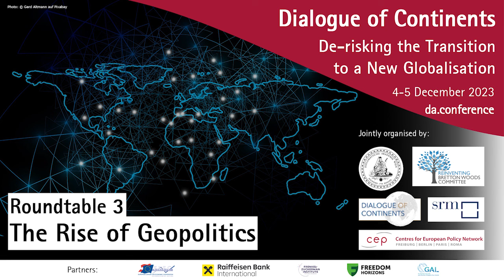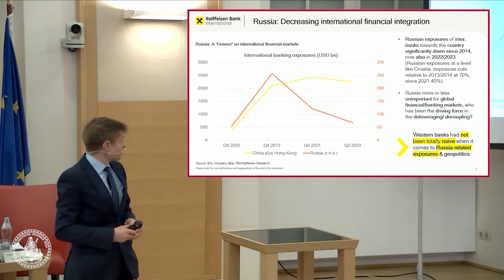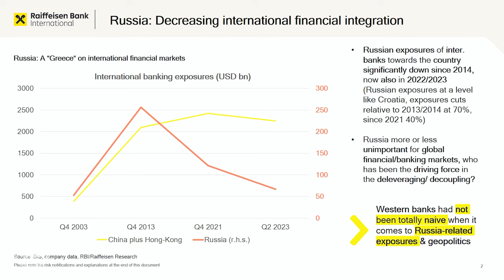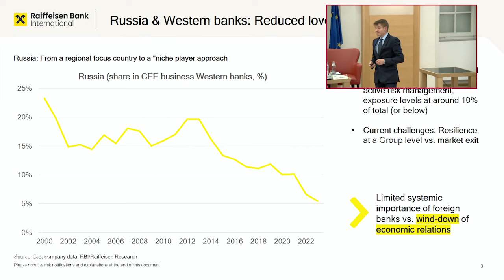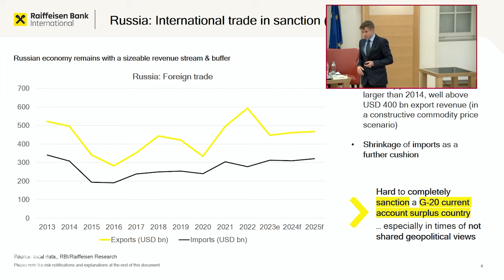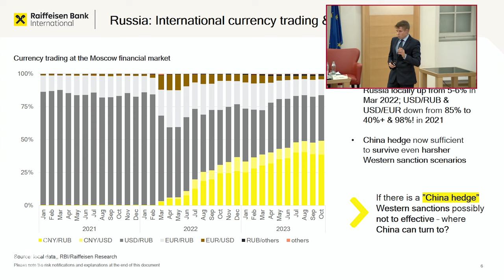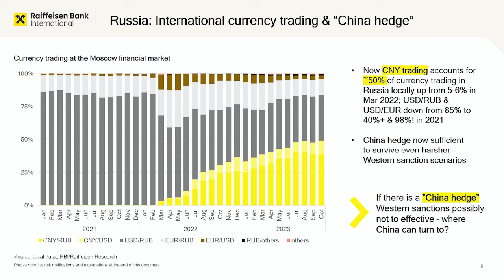The Rise of Geopolitics and the Reconfiguration of Globalisation | 6th Dialogue of Continents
6th Dialogue of Continents on 4 and 5 December 2023 at the Diplomatische Akademie Wien - Vienna School of International Studies in co-operation with the Reinventing Bretton Woods Committee, srm and the Centres for European Policy Network.

Roundtable 3: The Rise of Geopolitics and the Reconfiguration of Globalisation
Ariel Cohen (Chair)
(Director, Energy, Growth and Security Program, International Tax and Investment Center ITIC)
Harold James
(Professor of History and International Affairs, Princeton University)
Massimiliano Castelli
(Managing Director, UBS Global Asset Management)
Erica Moret
(Senior Researcher, Geneva Graduate Institute)
Gunter Deuber
(Head of Research, Raiffeisen Bank International RBI)

Chapters:
00:00:00 Introduction by Ariel Cohen
00:09:06 Introductory remarks by Harold James
00:21:41 Introductory remarks by Massimiliano Castelli
00:38:40 Introductory remarks by Erica Moret
00:55:50 Presentation by Gunter Deuber
01:02:55 Q&A with the moderator and the audience

Freedom Horizons